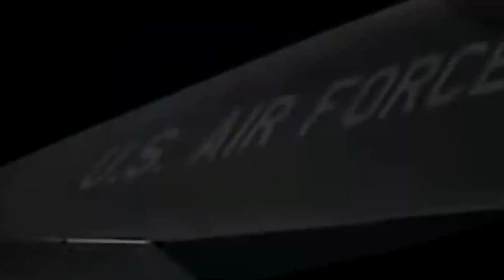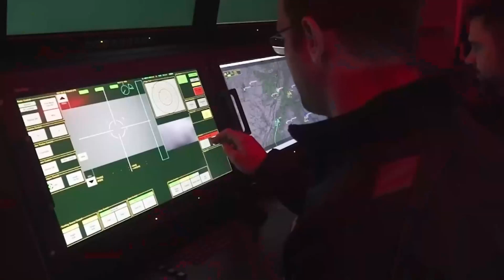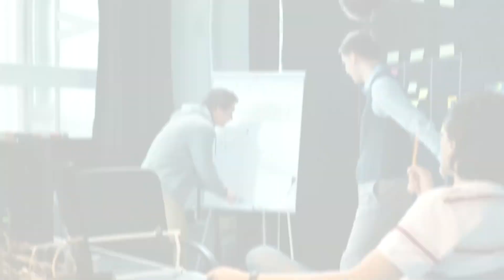Why? America's deadliest fighter was eliminated,In my heart, it's a sixth generation fighter|New2023